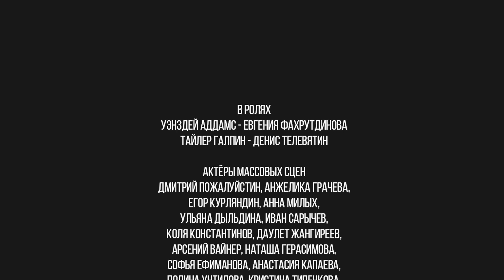Уэнсдэй: Танцуйте так, будто Вас никто не видит